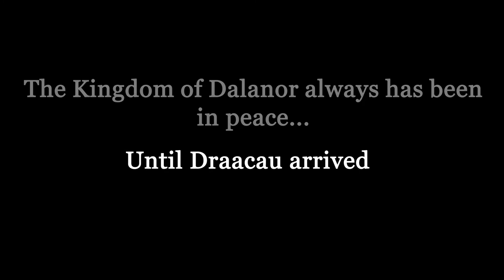Anora's Quest TRAILER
Game made for a final school project